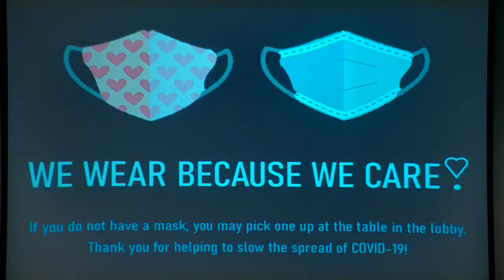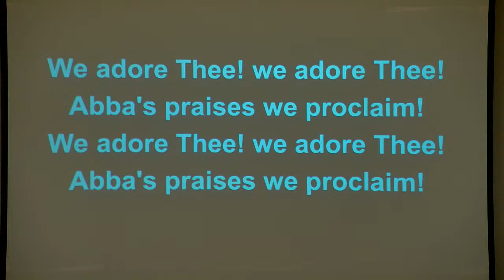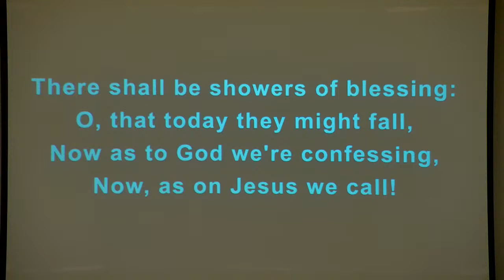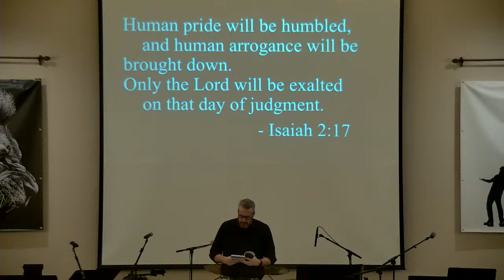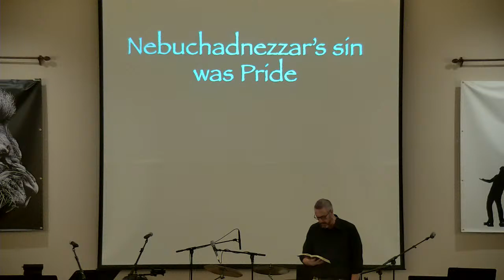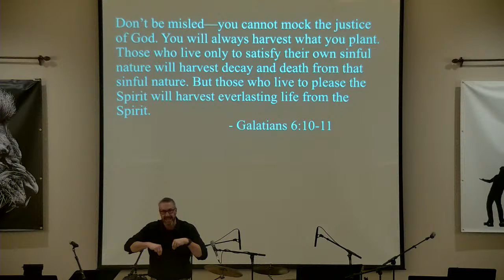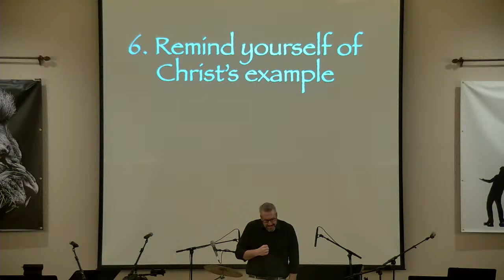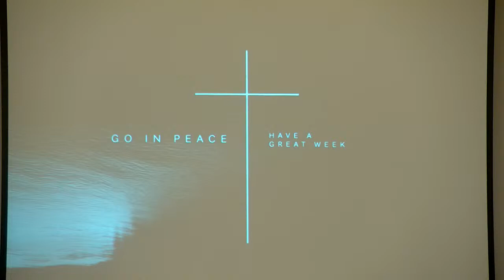Sunday Morning Worship Service March 7, 2021 8:30am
Join us for our traditional worship service!